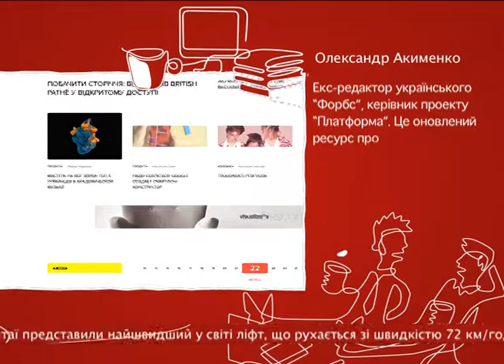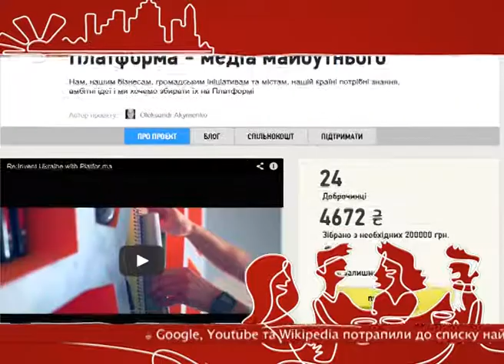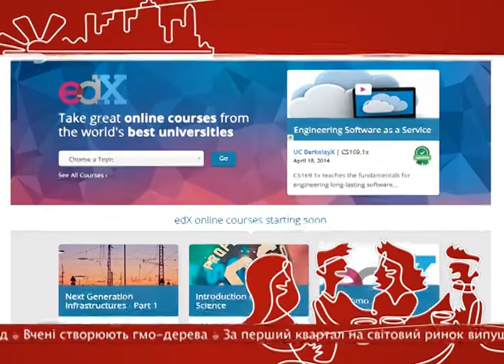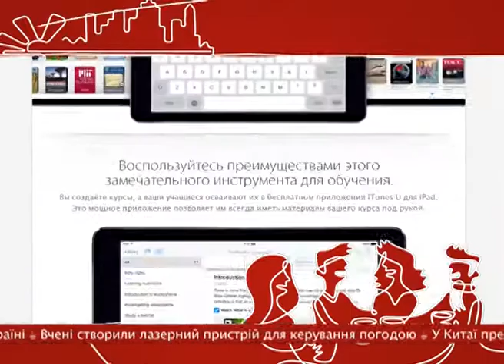Александр Акименко, Руководитель Проекта «Платформа» 2 - Старт-UP Show з Nescafe 3в1 - 23.04.2014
Дивись "Старт-UP Show з Nescafe 3в1" на М1 - Олександр Акименко, керівник проекту «Платформа» про освітні програми